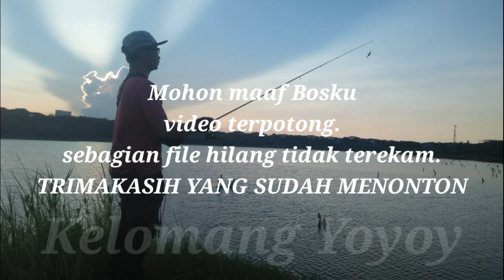Balik lagi ke spot hutan bambun. (casting gabus).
makin susah nya mencari ikan gabus/haruan di kota gresik.

tapi tidak sedikit pun membuat semangat saya turun.

demi menghibur penonton saya perjuangkan untuk terus semangat dan terus mencari spot yang terbaik.